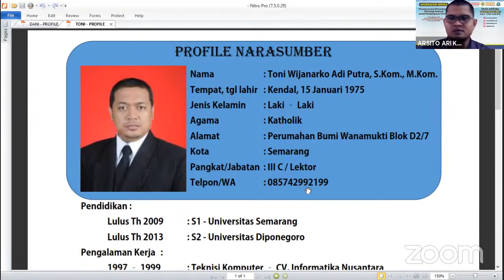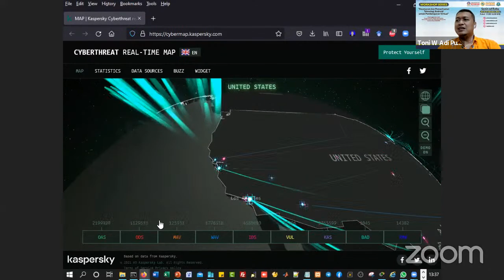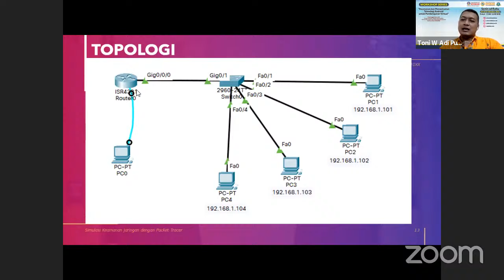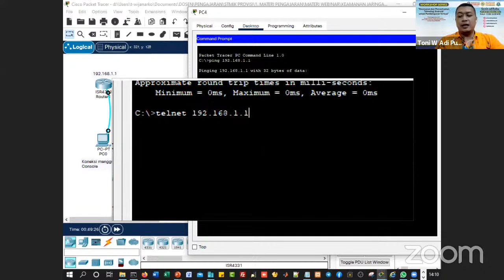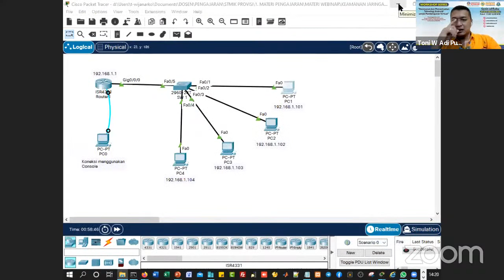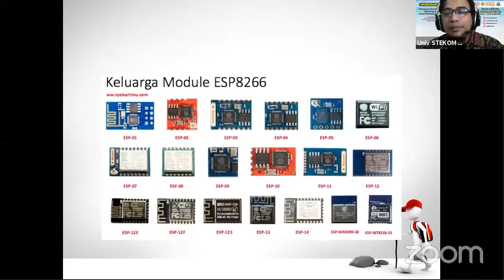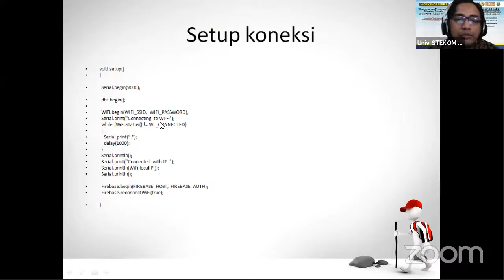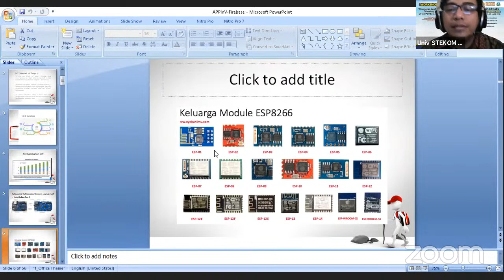Workshop Series (3) " Keamanan dan Pemanfaatan Teknologi Android Untuk Pembelajaran Virtual "